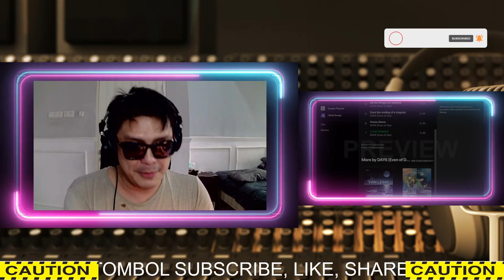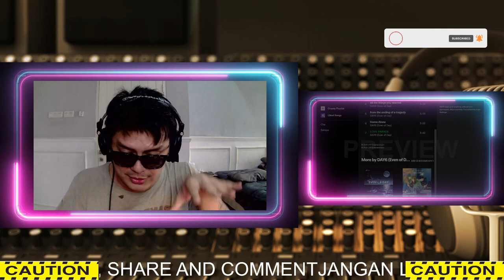DAY6 EVEN OF DAY - LOVE PARADE | SOUND ENGINEER REACTION